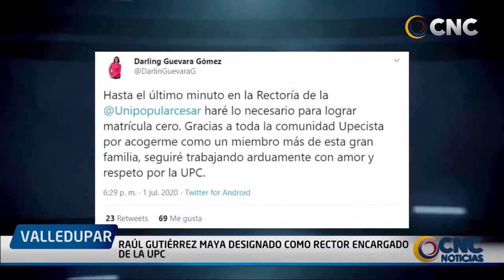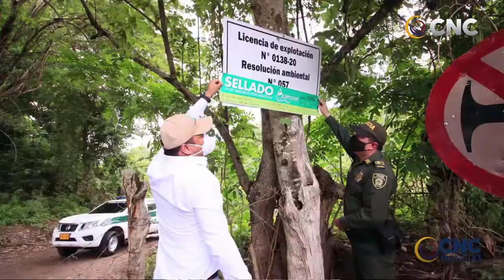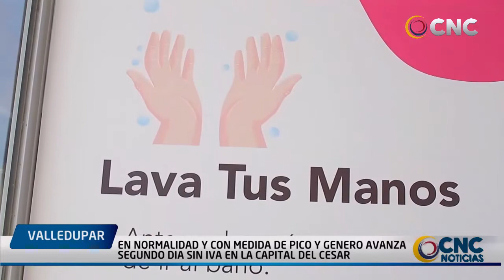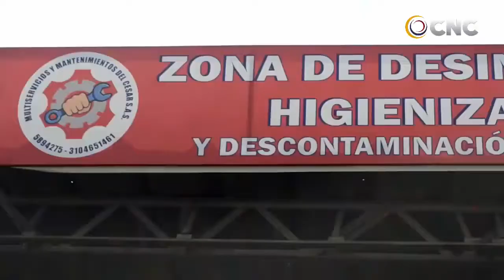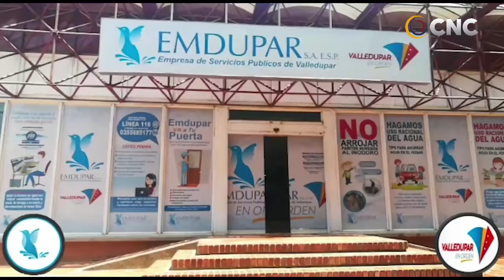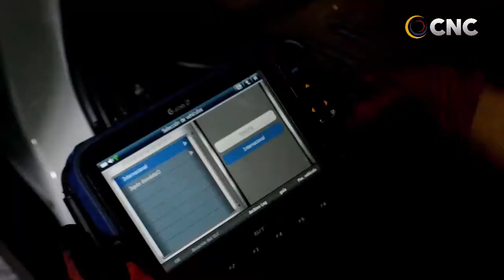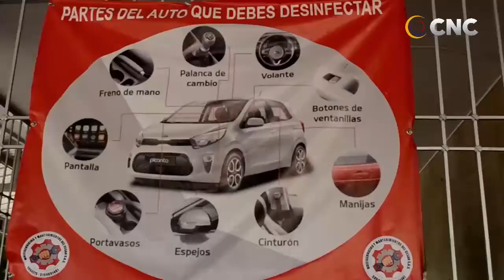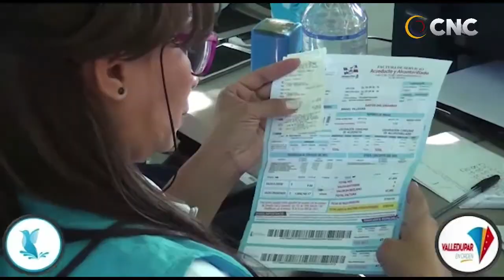CNC NOTICIAS VALLEDUPAR EMISIÓN CENTRAL 3 JULIO 2020